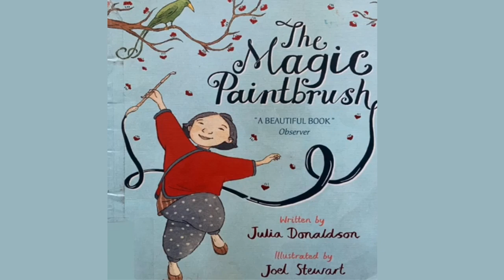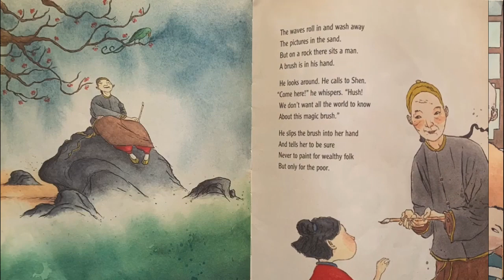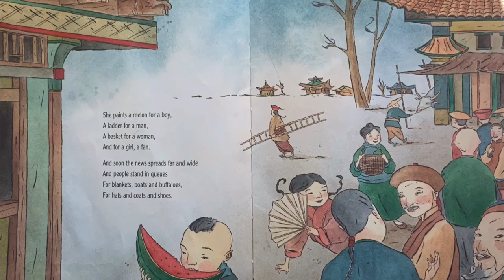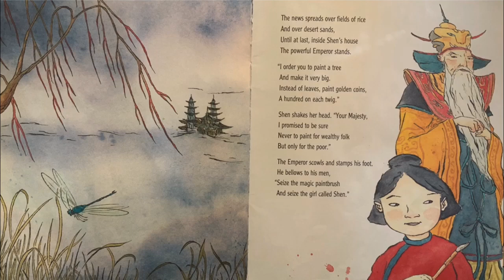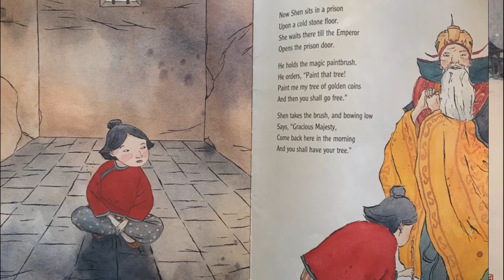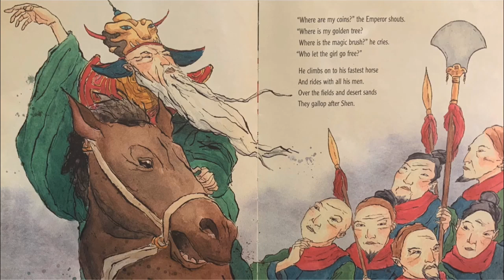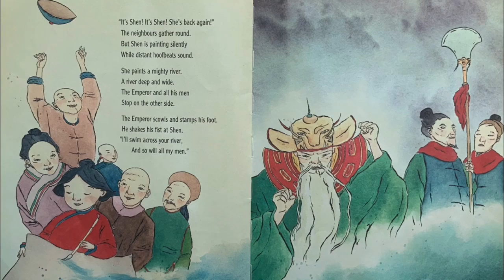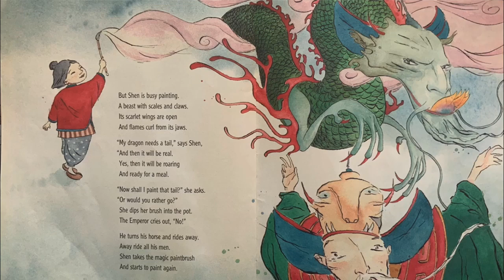The Magic Paintbrush by Julia Donaldson| Read aloud story for Kids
The magic paintbrush is a Chinese folktale, the story depicts the story of a young girl called Shen who receives a magical paintbrush as a reward for her love for paintings. The story narrates her journey and how she decides to use the power of the magic brush for the good of society.
Publisher: Macmillan
(Published 2003)